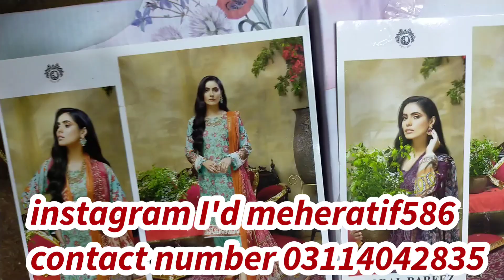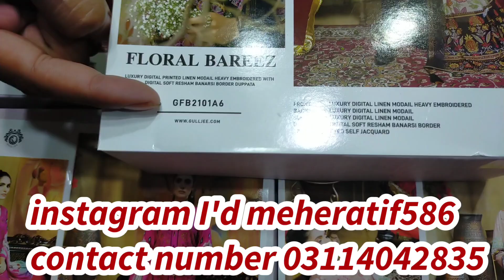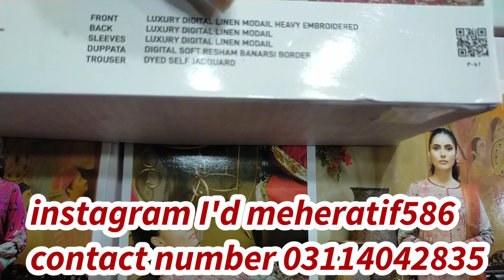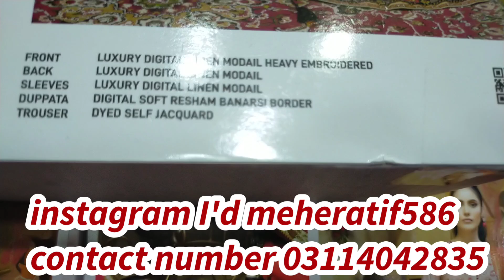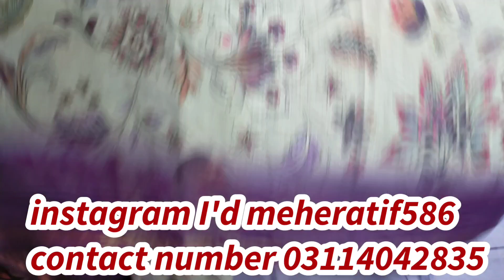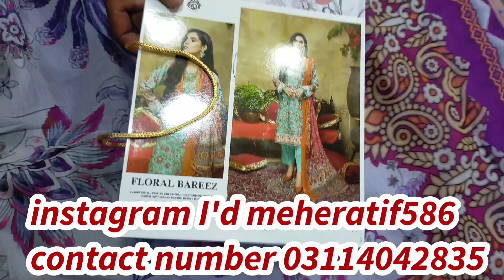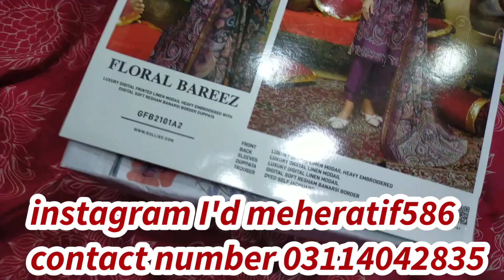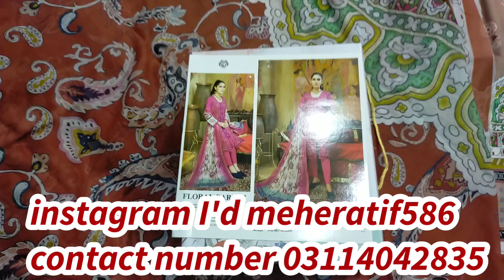Floral Bareeza by gull jee / Cash On Delivery/ super Wholesale price market in Faisalabad/Asimfabric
Floral Bareeza gull jee super wholesale price market in Faisalabad
Floral Bareeza gull jee super wholesale price market in Lahore
Floral Bareeza by gull jee super wholesale price market in karachi

Gents cloth information...

Difference between original or master replica..

Cut piece business idea.

Difference between copy and master copy

Difference between Pakistani brand and master replica